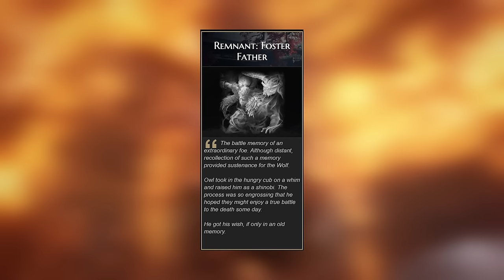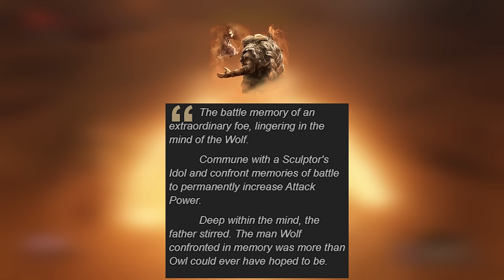Sekiro: Ranking Bosses Strength Based on Lore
It's finally here! Sekiro Bosses Ranked by Lore!

I have compiled all of Sekiro's Boss encounters and ranked them based on how powerful they are according ONLY to their lore.

As always these are all my opinions, though a large amounts of research go into the videos in this series, there will always be some level of subjective world building required by Fromsoftware games, you're likely to have differing opinions - that's fine and is a cornerstone of why this community is as alive and well today as it was the day the first game was released.

Timestamps:

0:00:00: Intro
01:20: Sixteen
03:12: Fifteen
07:50: Fourteen
11:21: Thirteen
17:10: Twelve
19:02: Eleven
22:56: Ten
29:00: Nine
37:20: Eight
44:30: Seven
53:05: Six
58:15: Five
01:00:47: Four
01:04:09: Three
01:09:35: Two
01:15:42: One